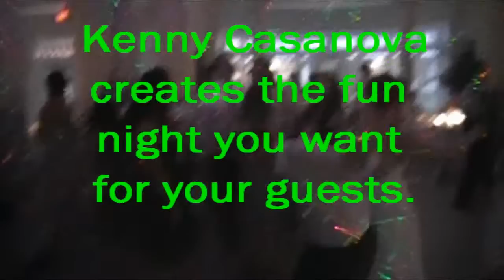DJ Kenny Casanova Commercial for Albany Weddings - Disc Jockey from Troy, NY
This is the presentation Kenny uses at Bridal Shows, along with a few other snippets. With his huge library of new music and all the classics, Kenny attempts to customize his clients' wedding reception or party with laser dance lights, karaoke, photography & more!

Hopefully, this video explains that. For more info on Albany weddings, check out Kenny Casanova on his DJservice.com